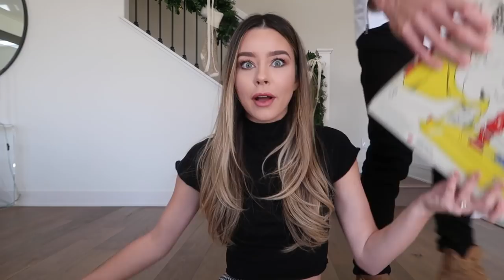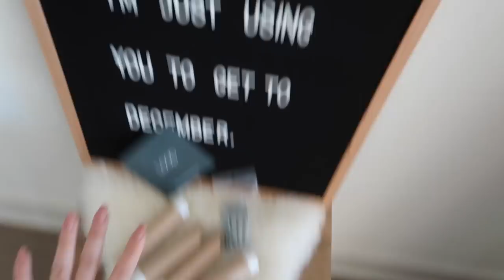ICE SKATING! VLOGMAS DAY 2!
YAY NEW VLOG! ICE SKATING! VLOGMAS DAY 2!

FOLLOW SIERRA!

5850 W 3rd Street
Los Angeles, CA
90036